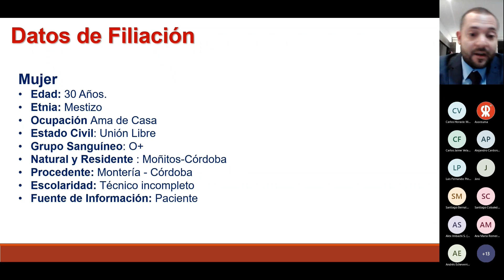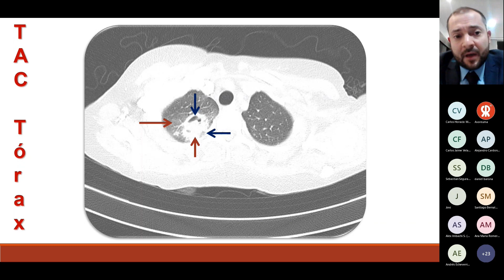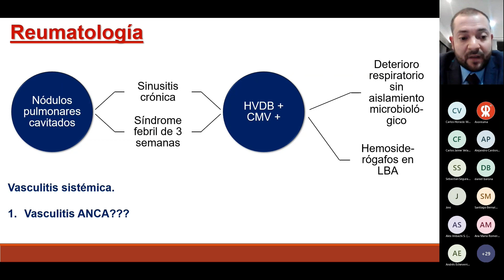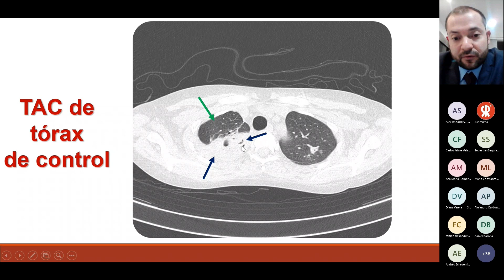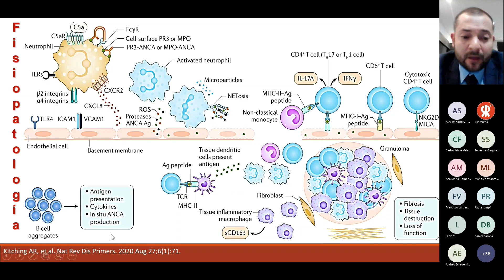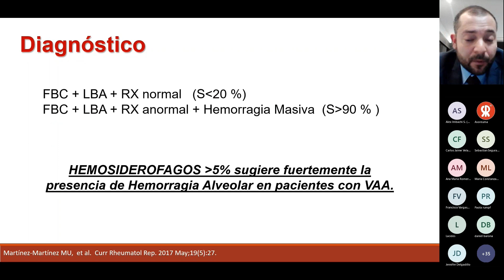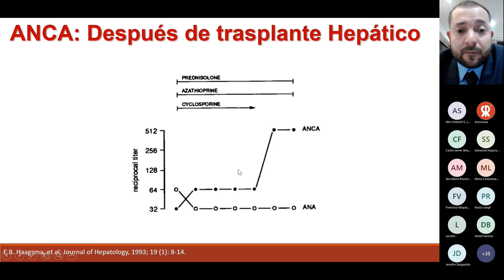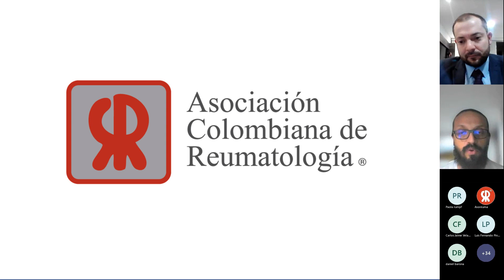Paciente trasplantado hepático con brote y síntomas respiratorios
Reunión interinstitucional:

Dr. Oscar Vergara
Residente de reumatología Universidad Pontificia Bolivariana